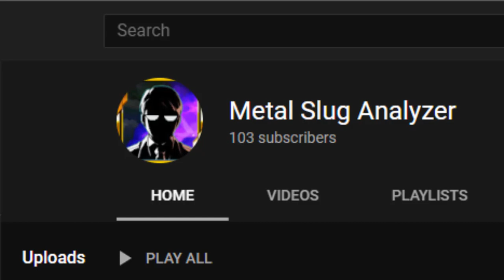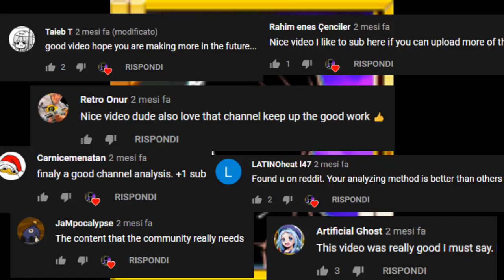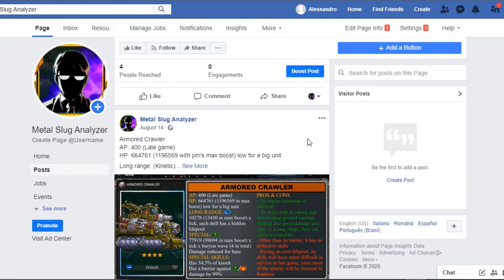The end of Metal Slug Analyzer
3 videos and this channel will be shut down
I'm sorry to abandon you, I just can't continue with this channel

'Till next analysis...